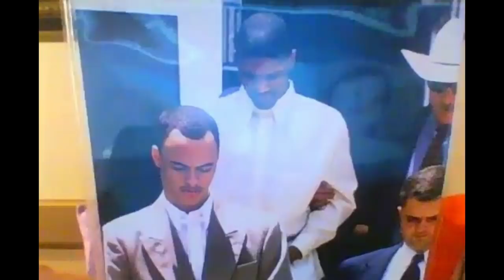ALL 2020 EXECUTIONS IN THE UNITED STATES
hello This video is a detailed of all the people that were executed in the united states in 2020, their crimes and date of execution .
This is a list of offenders executed in the United States in 2020. A total of seventeen offenders, all male, were executed in the United States in 2020, sixteen by lethal injection and one by electrocution.